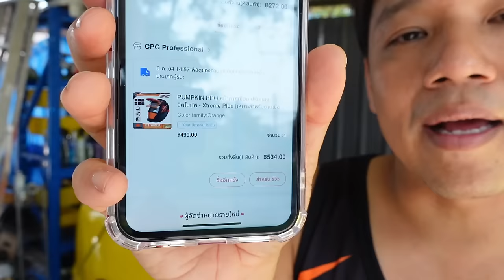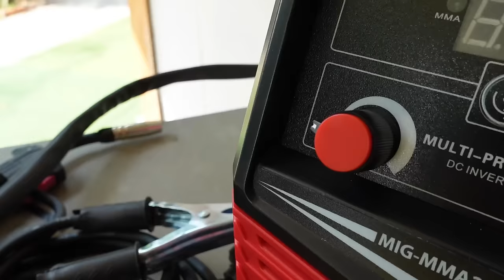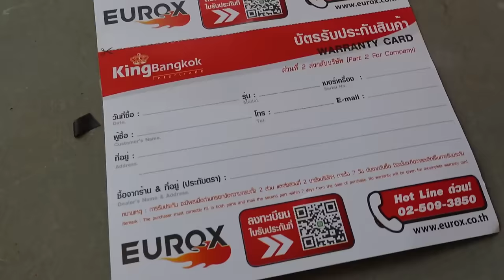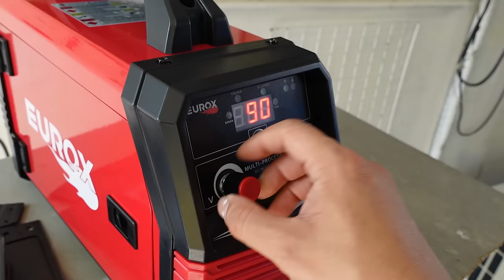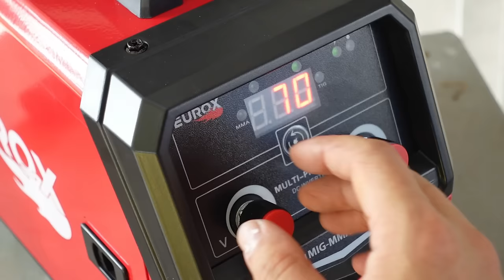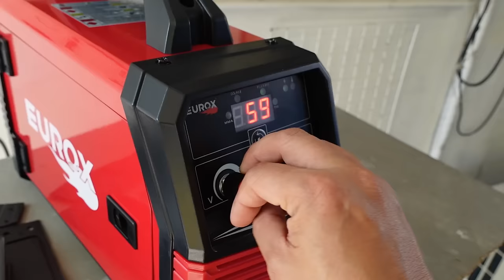ตู้เชื่อม MIG เชื่อมไม่เป็น จะเชื่อมได้ไหม รีวิวตู้เชื่อม MIG EUROX l T3B DIY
เห็นหลายคนรีวิวตู้ Mig กันว่าเชื่อมง่ายผมก็ทนไม่ไหวจัดมา 1 ตัว ปรกติงานเชื่อม MMA ทำได้แค่แต้มๆ ติดบ้างไม่ติดบ้าง มือใหม่แค่เขี่ยธูปให้ติดก็ลำบากแล้ว ชั่้งใจอยู่นานเลย ว่าจะซื้อ konto เหมือนคนอื่นๆ แต่ก็ลองตัดใจซื้อ EUROX MIGMMA250 ดู พร้อมสั่งหน้ากากเชื่อม PUMPKIN PRO มาด้วย
สรุปให้เลย ตู้เชื่อม mig มือใหม่เชื่อมไม่เป็นเลย หัดแป๊ปเดียวเชื่อมได้แน่นอน งานเชื่อมอาจไม่ได้สวยทันใจ แต่น่าจะฝึกได้ งานเชื่อมคุณภาพดีขึ้นเชื่อมติด ปรับไฟง่าย ไม่หนักไม่เมื่อย ไม่แสบตามาก ควันน้อย ข้อเสียตัวนี้คือสายสั้น และ ลวดตัดบ้างเป็นช่วงๆ (ผมน่าจะปรับแกนไม่ดี) ใครอยากได้ link นี้เลย โปรโมชั้นอยู่ด้วย
Lazada
ตู้เชื่อม MIG 3 ระบบไม่ใช้แก๊ส EUROX